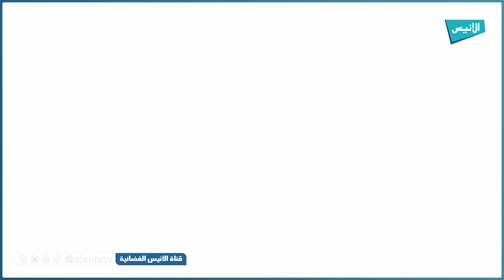أ. عمارية شيخاوي: تتحدث عن مساهمة المرشدة الدينية في التماسك المجتمعي ومواجهة الآفات.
5000
فيسبوك :